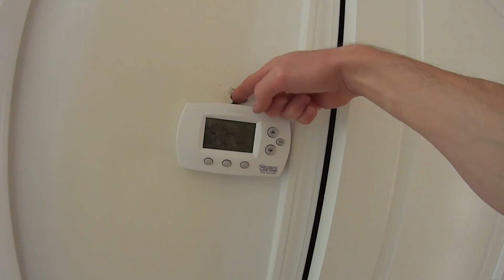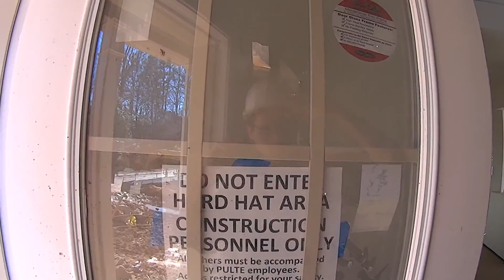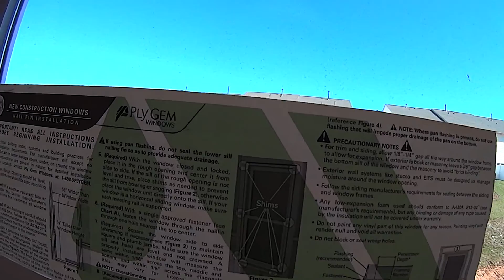36 Строительство Каркасных домов в США. Шарлотте Северная Каролина.